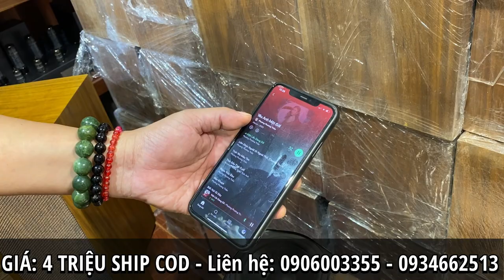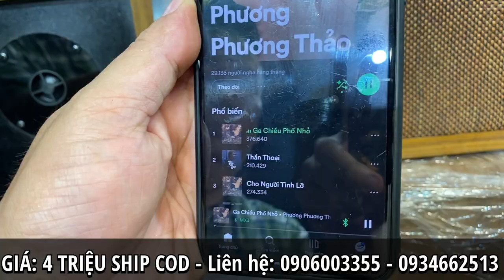Loa Bookshelf Acoustic B12 Phiên Bản Hoàn Thiện Chơi Hay Bày Đẹp, Tương Thích Với Hầu Hết Amply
Loa Bookshelf Acoustic B12 Phiên Bản Hoàn Thiện Chơi Hay Bày Đẹp, Tương Thích Với Hầu Hết Amply Trên Thị Trường

Khang Audio hân hạnh giới thiệu sản phẩm mới: Loa Bookshelf Acoustic B12. Sản phẩm này kết hợp những ưu điểm vượt trội về cấu hình, linh kiện và thiết kế, đem lại trải nghiệm âm thanh tuyệt vời cùng sự sang trọng trong phong cách cổ điển.

Loa Bookshelf Acoustic B12 được Khang Audio tự gia công và lắp đặt, bao gồm: Củ loa Mỹ đường kính 12cm và loa siêu treble được phân tần kỹ lưỡng mang lại âm thanh uy lực, mạnh mẽ. Trở kháng 8 Ohm đảm bảo tương thích với hầu hết các thiết bị amply trên thị trường. Dải tần rộng 40Hz - 20kHz giúp loa tái tạo âm thanh chân thực và phong phú.

Loa Bookshelf Acoustic B12 sở hữu kích thước như loa kiểm âm của Anh Quốc 21 x 39 x 20 cm (Rộng x Cao x Sâu) với thùng loa được làm từ vật liệu gỗ công nghiệp hoàn thiện veneer gỗ óc chó. Vân gỗ đẹp mắt, thiết kế sang trọng và cổ điển tạo nên sự hài hòa giữa âm thanh và thẩm mỹ trong không gian nghe nhạc của bạn.

Loa Bookshelf Acoustic B12 được nhiều người chơi yêu thích nhờ vẻ ngoài hoàn thiện vỏ gỗ sang trọng, cổ điển, cùng với chất lượng âm thanh ấn tượng. Đặc biệt, loa được Khang Audio gia công lắp đặt nên có giá thành rất tốt so với các sản phẩm loa khác cùng cấu hình và linh kiện của hãng khác trên thị trường.

Loa Bookshelf Acoustic B12 mang đến trải nghiệm âm thanh tốt nhất với các linh kiện chất lượng cao, cùng thiết kế sang trọng và thẩm mỹ. Sản phẩm đáp ứng được nhu cầu của người dùng trong việc tận hưởng âm thanh chất lượng, đồng thời làm nổi bật không gian sống của họ. Với mức giá hấp dẫn, Loa Bookshelf Acoustic B12 chắc chắn là lựa chọn hàng đầu cho những người yêu âm nhạc, mong muốn sở hữu một sản phẩm vừa tinh tế về thẩm mỹ vừa mang lại trải nghiệm âm thanh chân thực và đầy ấn tượng. Hãy trải nghiệm và cảm nhận sự khác biệt mà Loa Bookshelf Acoustic B12 mang lại, để thưởng thức âm nhạc trong không gian sống của bạn trở nên hoàn hảo hơn bao giờ hết.